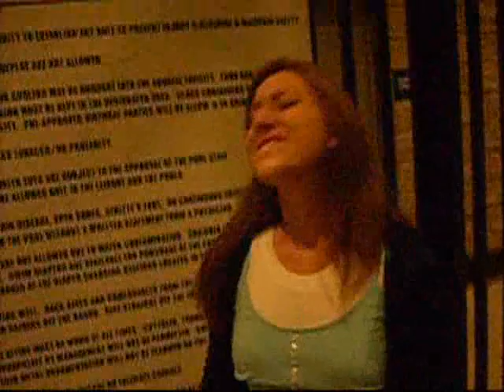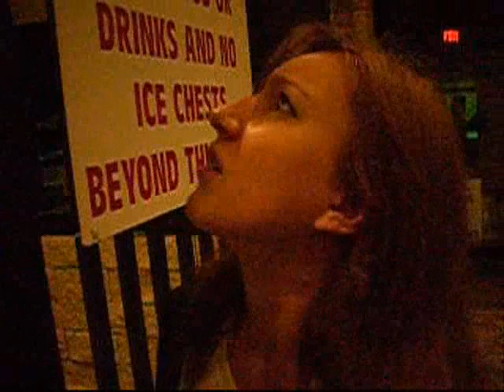The Near Accident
Meagan and I's first short film. You will see more. Very low budget, very poorly written, very random. Enjoy.